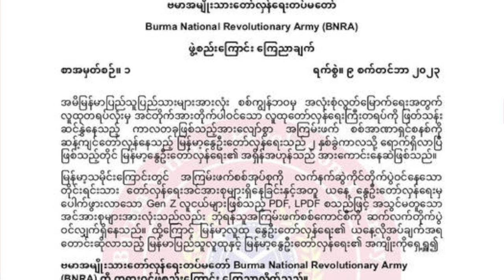“PDF တွေ လာတိုက်မှာစိုးလို့ စစ်တပ်က ကတုတ်ကျင်းတူးပြီးနေရတဲ့ အခြေအနေဖြစ်သွားပြီ”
- ဗိုလ်သံမဏိ (ဒု ဥက္ကဌ - ယင်းမာပင်ခရိုင်တပ်မဟာ)

“အညာဒေသမှာ အဖွဲ့တွေများနေတယ်၊ အမိန့်စီးဆင်းမှုအားနည်းနေတယ်လို့ ဝေဖန်သံတွေရှိနေပေမယ့်လည်း PDF တွေရဲ့ တိုက်ခိုက်ရေးစွမ်းရည် တိုးတက်လာနေတယ်။ အခုဆိုရင် PDF တွေလာတိုက်မှာစိုးလို့ဆိုပြီး စစ်တပ်နဲ့ ရဲက ကတုတ်ကျင်းတူးပြီးနေရတဲ့ အခြေအနေဖြစ်နေပြီ” လို့ စစ်ကိုင်းတိုင်း ယင်းမာပင်ခရိုင်တပ်မဟာ ဒု ဥက္ကဌ ဗိုလ်သံမဏိက ပြောပါတယ်။

ပြီးခဲ့တဲ့လအတွင်းက ဖွဲ့စည်းလိုက်တဲ့ ယင်းမာပင်ခရိုင်တပ်မဟာအခြေအနေ၊ အခုရက်ပိုင်း အသစ်ပေါ်လာတဲ့ BNRA အပေါ်သဘောထား၊ ဒေသတွင်း စစ်ရေး-နိုင်ငံရေးအခြေအနေနဲ့ပတ်သက်ပြီး ... BNN သတင်းဌာနက ဦးထက်အောင်ကျော် မေးမြန်းစဉ်  သူက ဒီလိုဖြေကြားတာပါ။

အခုထုတ်လွှင့်မယ့် မေးမြန်းချက် ပထမပိုင်းမှာ ...

- အခြားဒေသတွေမှာ ခရိုင်တပ်ရင်းအဆင့်နဲ့သွားနေချိန်မှာ ယင်းမာပင်ခရိုင်က ဘာကြောင့် ခရိုင်တပ်မဟာအဆင့် ဖွဲ့လိုက်တာလဲ.

- ဒီခရိုင်အတွင်းအသစ်ပေါ်လာတဲ့ ဗိုလ်နဂါးတို့ရဲ့ BNRA အပေါ် ဘယ်လိုသဘောထားသလဲ...

- ဒေသတွင်းရှိ တော်လှန်ရေးတပ်တွေပူးပေါင်းပြီး တိုက်ပွဲဖေါ်နိုင်နေပြီလား...

- PDF ခရိုင်တပ်မဟာက ခရိုင်တခုလုံးရဲ့ နယ်မြေအများစုကို ထိန်းထားနိုင်ပြီလား...

(နိဗ္ဗာန်ရောက်ကြောင်း တရားဟောနေတဲ့ ဗုဒ္ဓဘာသာဘုန်းတော်ကြီးတပါးက ဘယ်လိုလုပ်ပြီး လက်နက်ကိုင်တော်လှန်ရေးခေါင်းဆောင်၊ PDF ခရိုင်တပ်မဟာ ဒု ဥက္ကဌ ဖြစ်လာတာလဲ... ဆွေးနွေးချက်ပါတဲ့ ဒုတိယ ပိုင်းကိုတော့ မနက်ဖန် ထုတ်လွှင့်ပါမယ်)